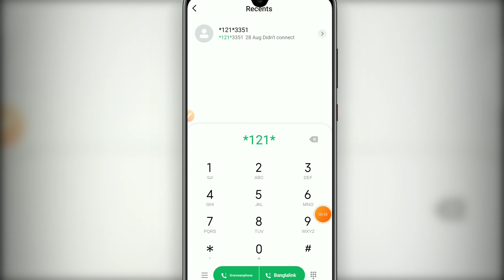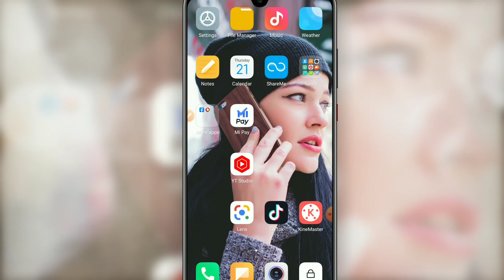GP 5 GB Free Internet 2021 | GP free mb offer 2021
grameenphone 5 GB Free Internet 2021 | GP free mb offer 2021 | GP free internet 2021 |